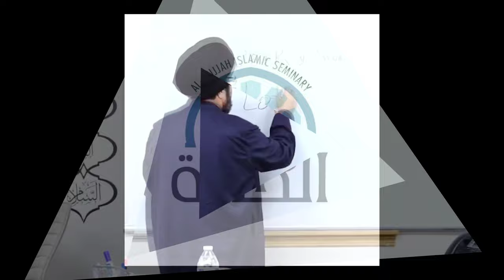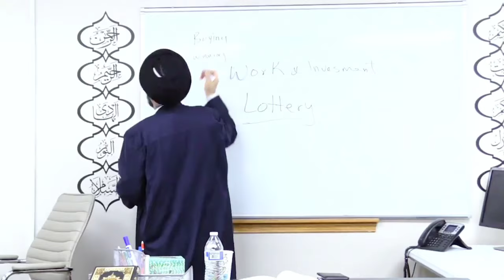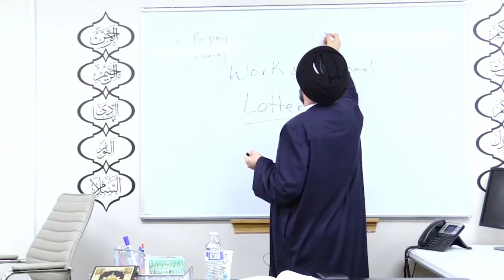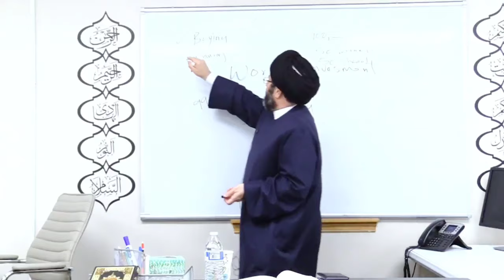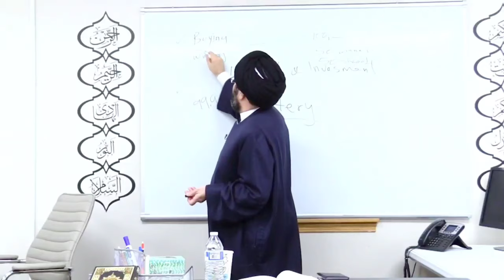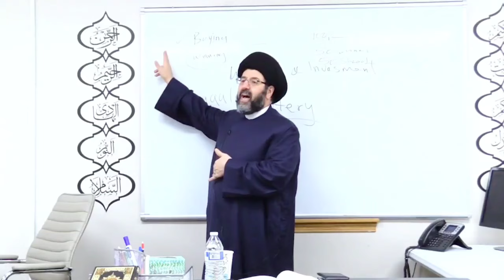Is Lottery Haram? - Qazwini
Is lottery haram? According to most scholars, it is haram as it is considered gambling. Sayed Sistani’s rulings are as follows: 1. Buying a lottery. This will depend on the intention. If it’s to win something, then it’s haram. However, if the intention is to participate in a charitable cause like building a hospital, then it’s permissible (even if the likelihood of this type of lottery is very small). 2. Winning a lottery. It’s permissible to receive a lottery prize from a non-Muslim. Does this not contradict with buying a lottery to win something, which is haram? The ‘buying’ component itself is haram, but receiving a prize (i.e. winning) from a lottery is permissible. However, even if that person donates all the money that he won, this action doesn’t cancel the sin he committed when buying the lottery. The person needs to repent for his sin.